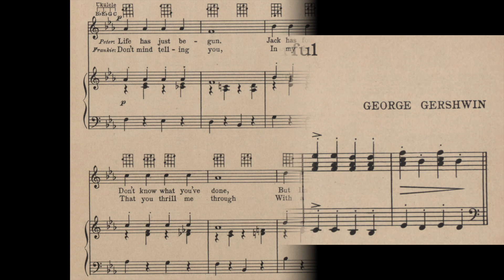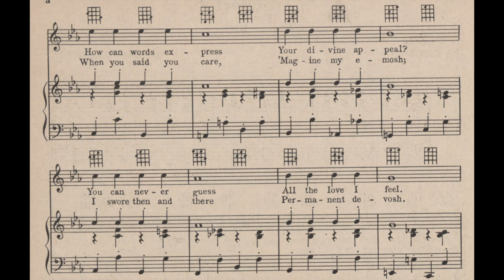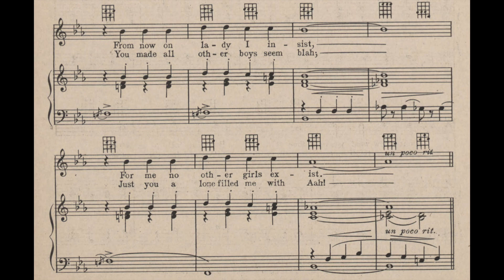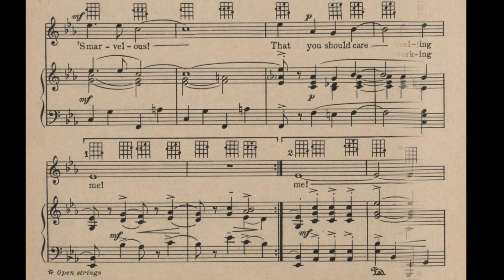'S Wonderful (1927)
From the musical “Funny Face”, 1927. Words by Ira Gershwin. Music by George Gershwin.

Lyrics

1. Life has just begun
Jack has found his Jill
Don’t know what you’ve done
But I’m all a-thrill
How can words express
Your diving appeal?
You can never guess
All the love I feel
From now on lady I insist
For me no other girls exist

Refrain
‘S wonderful, ‘S marvelous
You should care for me
‘S awful nice, ‘S paradise
‘S what I love to see
You’ve made my life so glamorous
You can’t blame me for feeling amorous
Oh! ‘S wonderful, ‘S marvelous
That you should care for me

2. Don’t mind telling you
In my humble fash
That you thrill me through
With a tender pash
When you said you care
‘Magine my emosh
I swore then and there
Permanent devosh
You made all other boys seem blah
Just you alone filled me with Aah

Refrain
My dear, it’s four-leaf clover time
From now on my heart’s working overtime